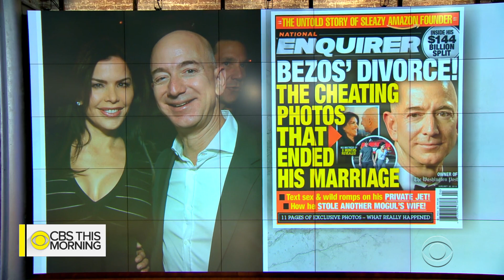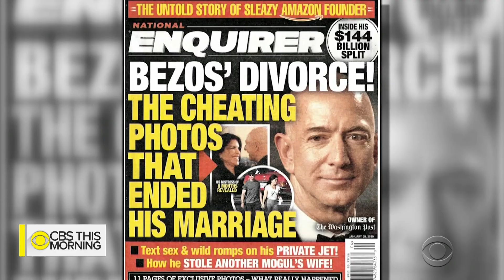Brother of Jeff Bezos' girlfriend questioned in leaked texts probe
CBS News has learned investigators hired by Amazon CEO Jeff Bezos have now turned over their findings to law enforcement. They are trying to figure out how the National Enquirer obtained private photos and messages from Bezos. Last week, he claimed the Enquirer had explicit images and was trying to blackmail him. Errol Barnett reports.